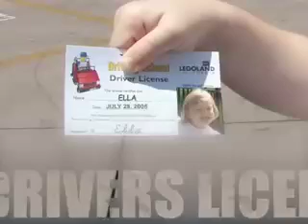Driver license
First time little granddaughter drove a bumper car. She got her drivers license at Legoland. LOL!